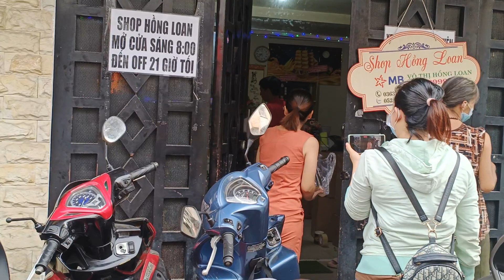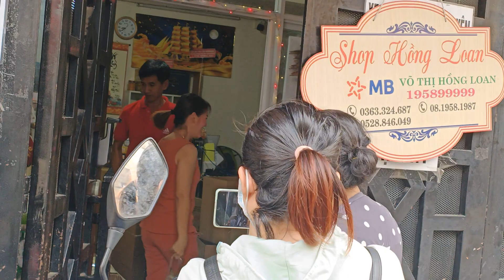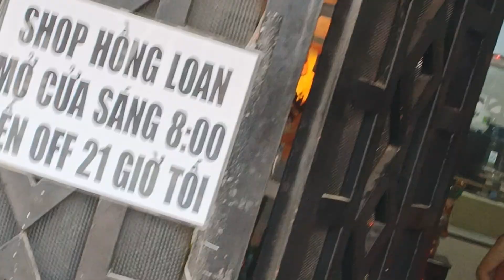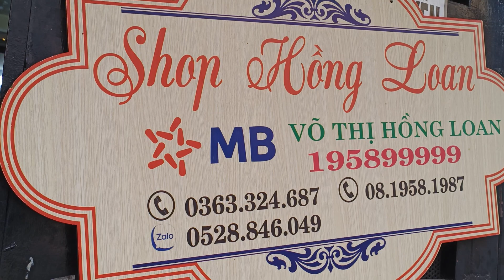Hồng Loan đi mua Cà phê quên mua thuốc hút Cho cố NSUT Vũ Linh nói điều đặc biệt buồn cười